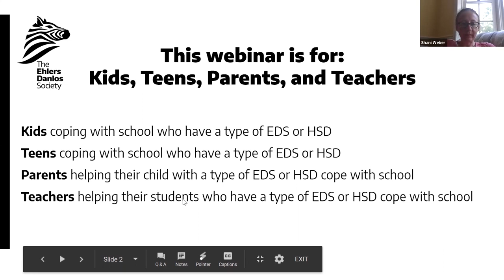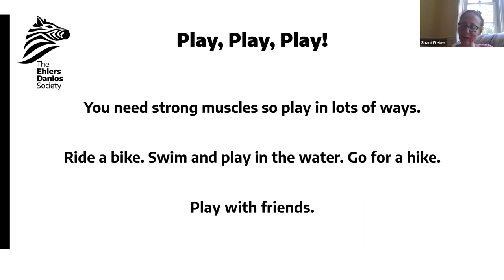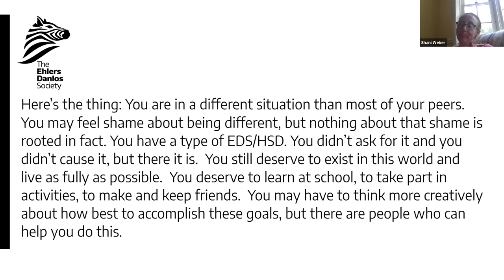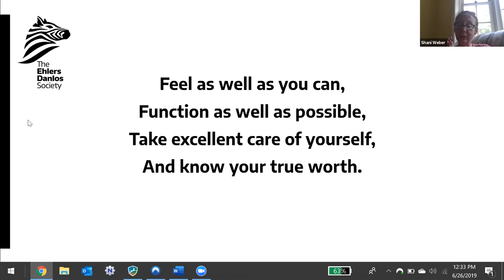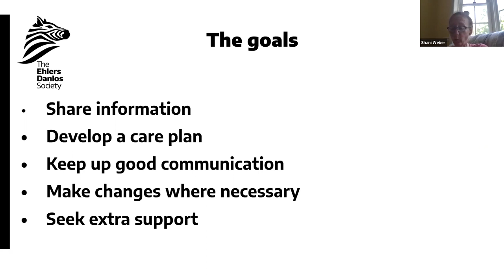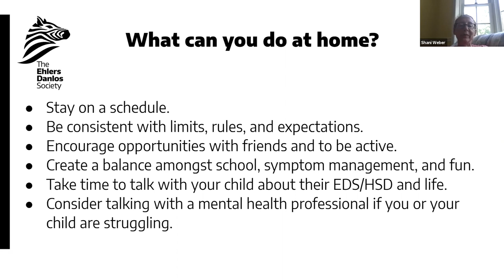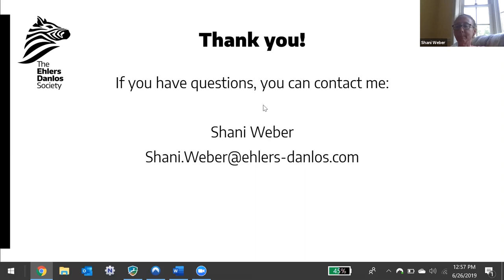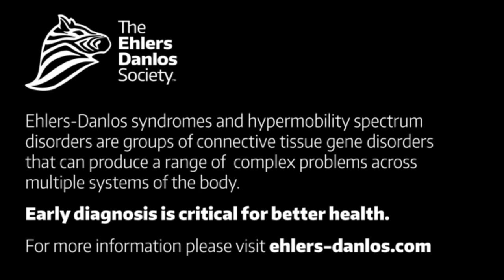Shani Weber - Coping with School with EDS and HSD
Shani discusses tips for kids, teens, parents, and teachers to help students with a type of EDS or HDS.

Accommodations, obtaining a 504 Plan or I.E.P., and planning for college are discussed. A 504 Plan and an IEP are both intended to protect a student with a disability to ensure that they are learning in the least restrictive environment.